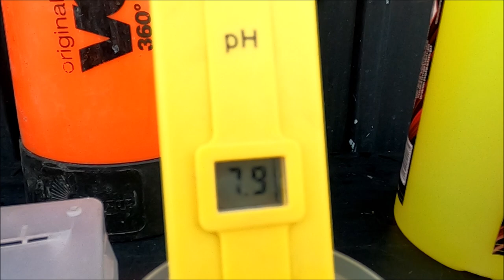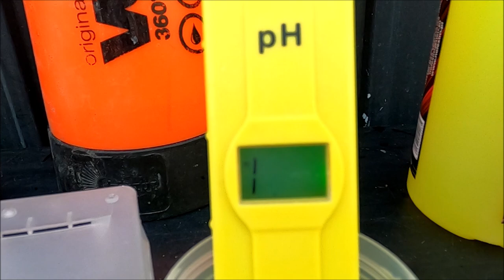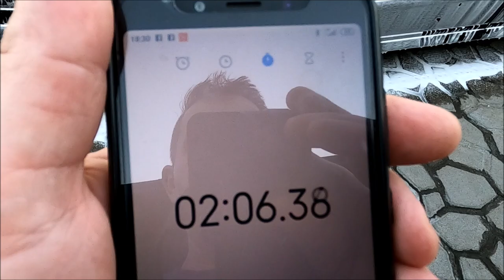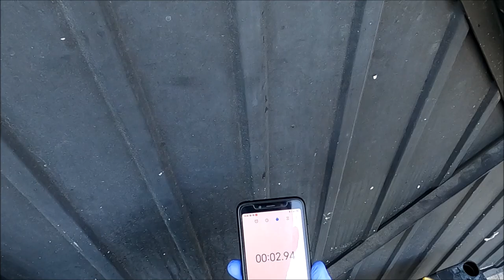CarLab ALKA FOAM